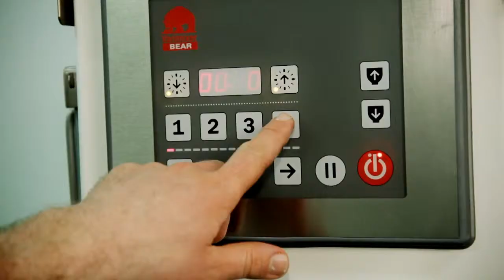Bakkerij Ranson-Cannière Groot Ambachtelijk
produced by Beeldconnectie.com